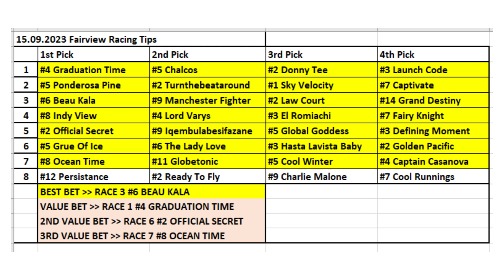15.09.2023 / South Africa Fairview Horse Racing Tips / Güney Afrika Fairview At Yarışı Tahminleri